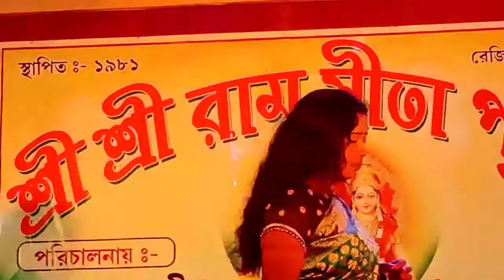Amar sonar moyna pakhi